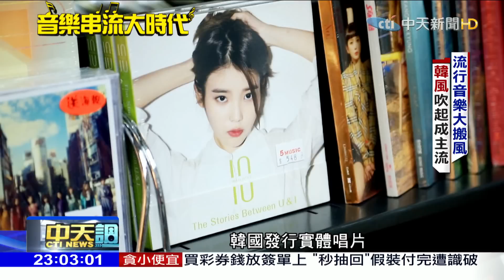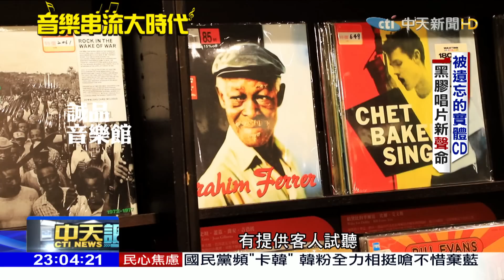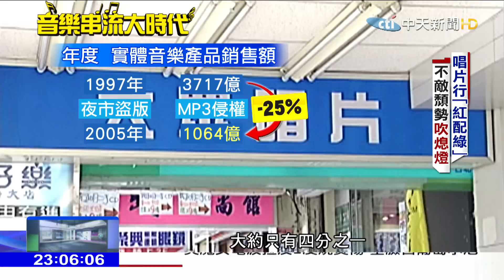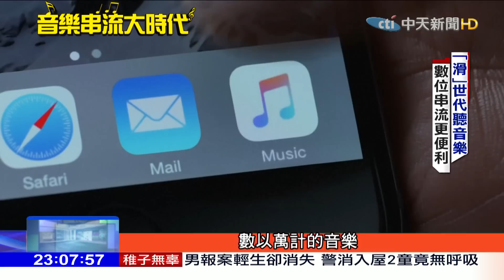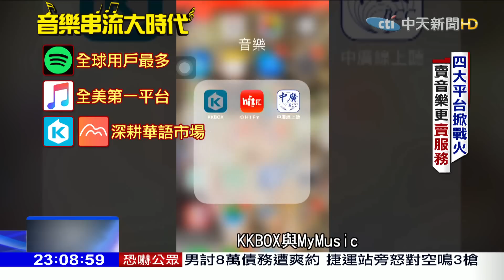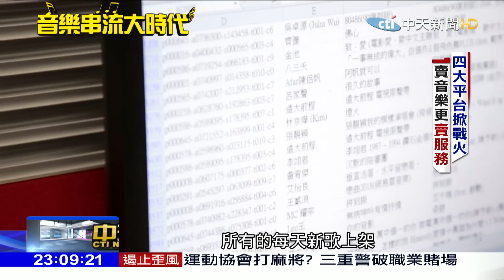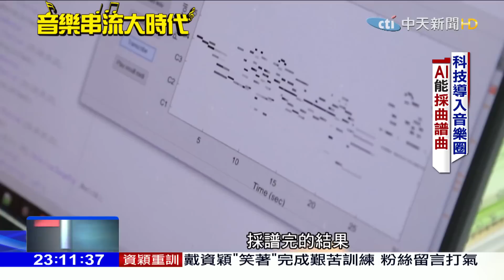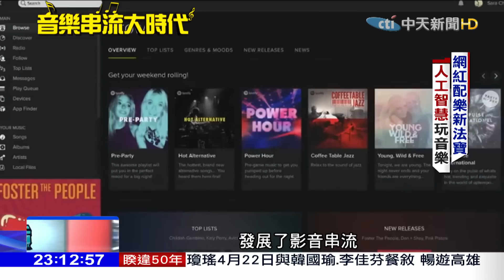2019.04.21中天調查報告／音樂串流大時代 AI科技也能"採曲.譜曲"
傳統唱片行一間一間消失，取而代之的是音樂串流平台，不論是全球用戶最多的Spotify，或是全美第一串流平台APPLE MUSIC，或是本土的KKBOX與MyMusic，各有擁護者。而現在許多串流平台，更把聽覺結合視覺，不僅推出演唱會的歌單，甚至直播演唱會，各種數位科技的導入，讓音樂不再只是音樂，背後銷售的是全方位的服務。

《中天調查報告》中天新聞台52頻道／週日晚間11點